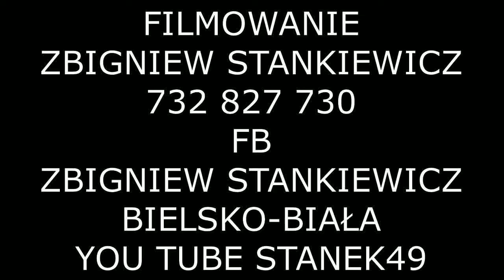STANEK49 POTAŃCÓWKA WPROWADZENIE BIESIADA KOŹLARSKA ZBĄSZYŃ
45 JUBILEUSZOWA BIESIADA KOŹLARSKA POSWIĘCONA LEONARDOWI ŚLIWIE ZBĄSZYŃ 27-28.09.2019